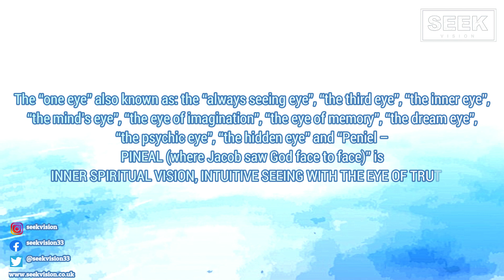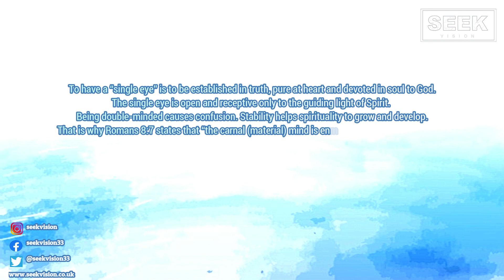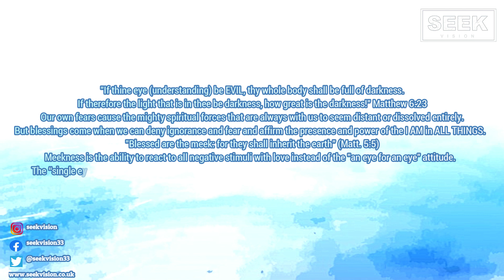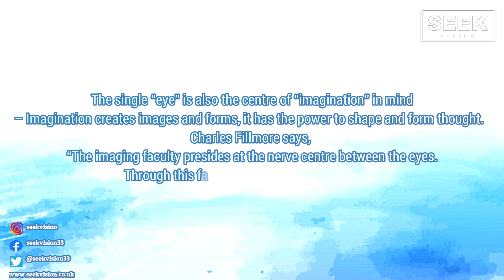Seek Vision - Metaphysical Study Shorts - EYE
Metaphysical Shorts Info for all YouTube videos:

For this series I have broken down individual Bible symbols in order to unpack their deeper metaphysical (spiritual) meanings that they maybe understood in an easy and practical way.

I use MANY sources to cross reference my findings including the works of Hilton Hotema, Bill Donahue, Charles Fillmore, Eugene Peterson and Santos Bonacci to name a few.

I highly recommend and give thanks to ALL of these amazing scholars who are pioneers of Bible interpretation and symbolism.

The research and writing/production of these videos does take a lot of time and effort.

I have also created a YOGA APP with both FREE and PRO versions (LINKS BELOW).

This App is based on the teachings of primitive Christians known as the Essene's who were taught by Enoch and the watcher angels.

According to the Dead Sea Scrolls, Jesus (Yahusha) was an Essene who studied these Yogic traditions.

WITHIN THE APP YOU CAN DETERMINE THE LENGTH, FOCUS AND MUSIC FOR YOUR PRACTICE:

1. Simply choose your poses - As many or as few as you like!
2. Choose your music from a selection of uplifting theta waves, cleansing God frequency and peace inducing tracks.
3. Finally, enjoy your customised guided yoga practice!
Available to download at the App Store and Google Play Store now.

Freedom Yoga incorporates elements from "The Essene Way" - the Yoga taught by Jesus Christ (Yahusha) to his followers. For further information on the Essenes and their ancient Yoga techniques go to: